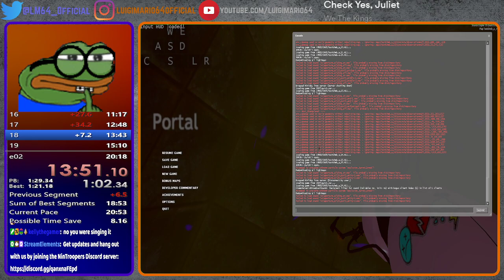Glitchless sub 20 attempts | !socials !youtube !200